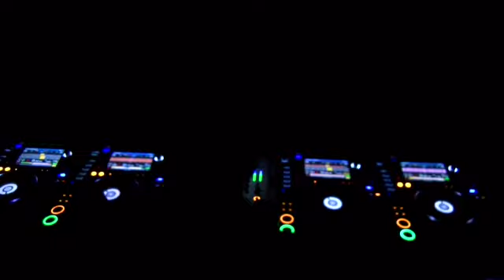FADI MOHEM I NEW YEAR EVE's OSTRA I 31_12_23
FADI MOHEM

dj set 01:00 03:00